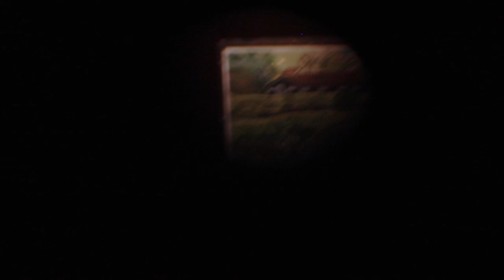光學品質重點解析：Vixen Coleman 8 24 雙筒望遠鏡評測